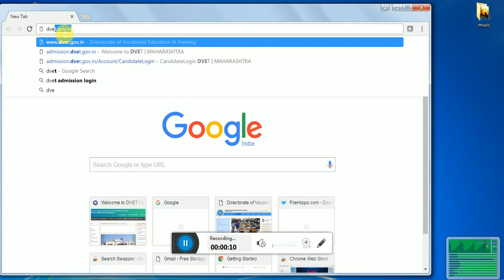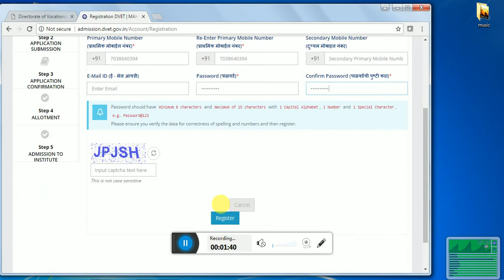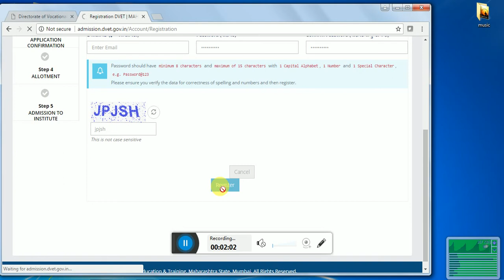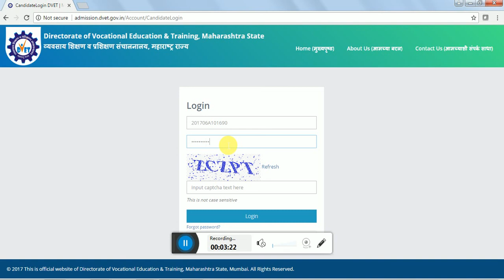ITI ONLINE ADMISSION FORM